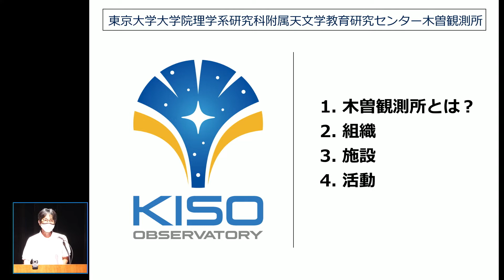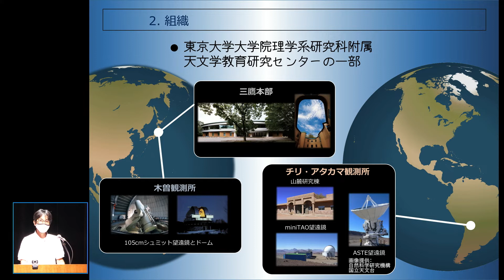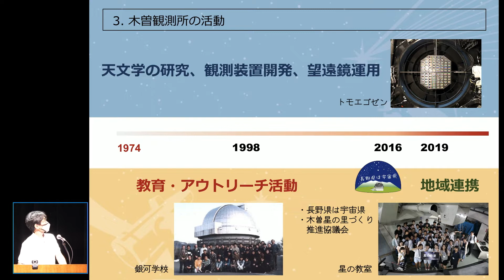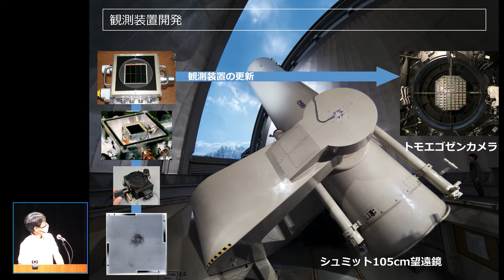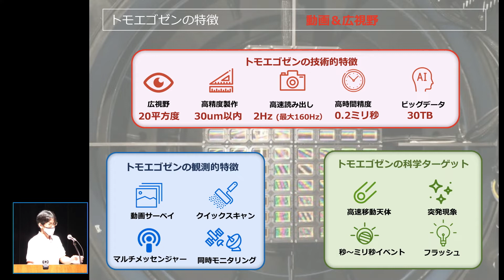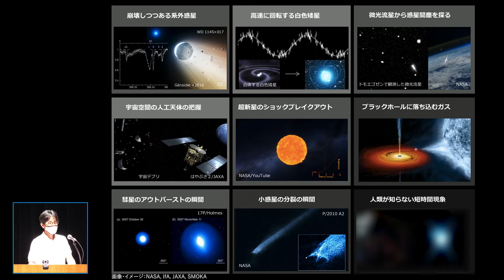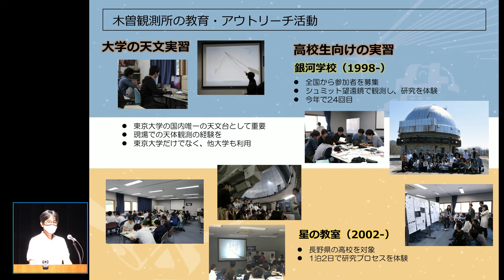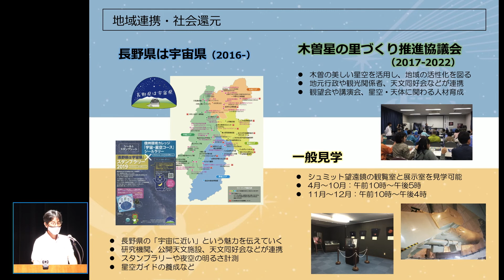高橋英則 木曽観測所 助教 「挨拶・観測所紹介」 2022/8/7 東京大学木曽観測所特別公開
東京大学 理学系研究科附属天文学教育研究センター 木曽観測所 特別公開 講演会『銀河鉄道に乗って ー 木曽からイーハトーブ、そして宇宙へ』を ライブ 配信します。

*** プログラム ***
8/7（日）13:30－16:00

13:30-13:45 挨拶・観測所紹介
13:45-14:45 講演１：『「銀河鉄道の夜」と宇宙の旅』谷口 義明 氏（放送大学 教授）
14:45-15:00 ---休憩---
15:00-16:00 講演２：『開田高原の夜空を翔る銀河鉄道』畑 英利 氏（天体写真家）

附属天文学教育研究センター木曽観測所 『人を育てる望遠鏡』